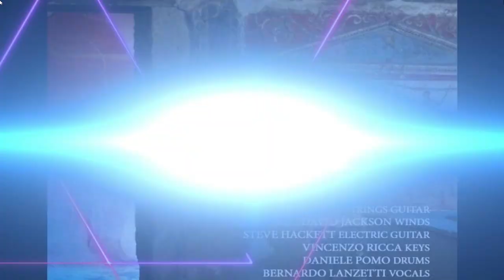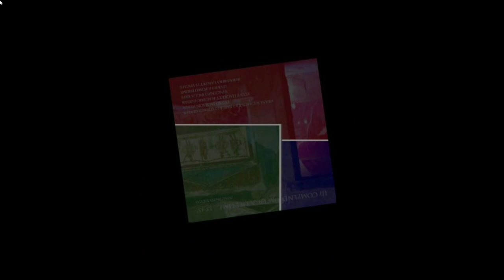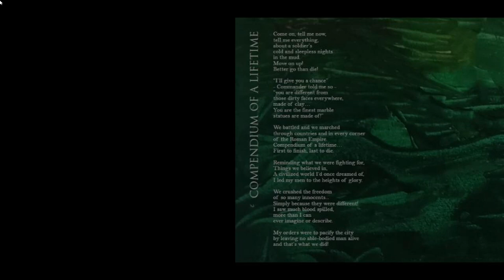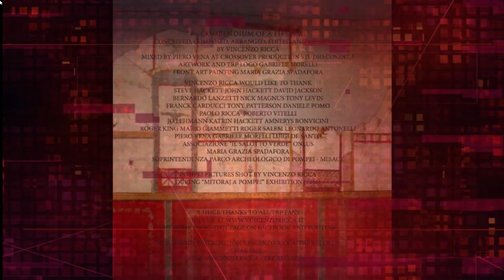Vincenzo Ricca's The Rome Pro(G)ject "Compendium of a lifetime" ft. S.Hackett,D.Jackson & B.Lanzetti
To celebrate one month since Vincenzo Ricca’s The Rome Pro(G)ject " V – Compendium of a Lifetime" successful release we are now proud to present the title track full lenght video. Featuring Steve Hackett David Jackson Bernardo Lanzetti Franck Carducci Daniele Pomo and Vincenzo Ricca.
The Rome Pro(G)ject, discographically speaking, turns 10. Not bad for a project that should only have been limited to an album, released in 2012, and which, instead, not only represented the fuse for the third relaunch of progressive rock, literally starting the collaborations between young musicians and the great masters of the genre. , but it has turned into a great record success in spite of numerous factors, usually decisive in the world of music: there is no real band; there are no live events accompanying the publications; the production and distribution of the albums is completely independent and self-managed. The Rome Pro(G)ject has been defined by Vincenzo Ricca as “an observatory on prog” and its potential. The "fil rouge" that binds this project is represented by the events of ancient Rome told through - now - five albums, all linked by a narrative thread, mostly instrumental, which constitutes the longest concept album in the history of music, such as such worthy of an inclusion in the Guinness Book of Records. And so, after "A Musical Walk Through the History and the Places, the Greatness and the Beauty of the Eternal City" of 2012, II - "Of Fate And Glory" of 2016, III - "Exegi Monvmentvm Aere Perennivs" of 2017 and IV - "Beaten Paths Different Ways" of 2020, the fifth incarnation of this long story is entitled "TRP V - Compendium of a lifetime". The inspiration of this album is threefold: on the one hand the reflections on the harsh military discipline, on the other the dramatic events of the eruption of Vesuvius and finally the intuitions of Julius Caesar as well as the Roman emperors opposed to the bloody events of the gladiators. Together with Vincenzo Ricca, Steve Hackett and David Jackson - present on all four previous albums of the project - the fantastic contributions of John Hackett, Nick Magnus and Bernardo Lanzetti return. The great and prestigious surprise of this album is the participation of Tony Levin who characterizes four of the eight tracks that make up the work.
And then some "delightful talents", including a new entry, the voice of Tony Patterson, and longtime collaborators such as Franck Carducci (bass and guitar 12), Daniele Pomo (drums), Paolo Ricca (electric guitar) and Roberto Vitelli (bass), each of them with their own valuable and effective contributions. "Compendium of a Lifetime" consists of eight new unreleased songs. In each of the songs which, albeit linked by a theme, live their sound independence with conviction, reminiscences and quotes emerge, as in the other works, for progressive lovers. But this is a decidedly different record from its predecessors. The length of the album is around 42 minutes (which gives hope for a quality vinyl version) to which a revised and shortened version of "Exegi Monvmentvm", from the third album, is added as a bonus track. All the pieces were composed, arranged, performed and produced by Vincenzo Ricca. The lyrics of the two sung pieces were also written by Vincenzo Ricca. The disc is mixed by Piero Vena, assisted by Vincenzo Ricca. Also this time the cover is a painting by the artist Maria Grazia Spadafora while the graphics are, as always, by Gabriele Morelli of Weblogo.it. All the photos, except those representing the musicians involved in the project, are by Vincenzo Ricca, most of which were taken in Pompeii during the exhibition of the sculptor Igor Mitoraj in 2016. Tony Levin, who is also an excellent photographer, sent a his self-portrait for the well-kept 16-page booklet. The first one hundred copies are numbered and personally signed by Vincenzo Ricca.
IV) “THE LAST NIGHT IN THE WORLD” (5’:16”) V) “HAVE CAESAR!” (5’:30”) VI) “MORITURI TE SALUTANT” (3’:40”) VII) “GLADIATORES” (5’:15”) VIII) “HAVE CAESAR! REPRISE” (3:26”)
Bonus track “EXEGI MONVMENTVM” (8’:22”).